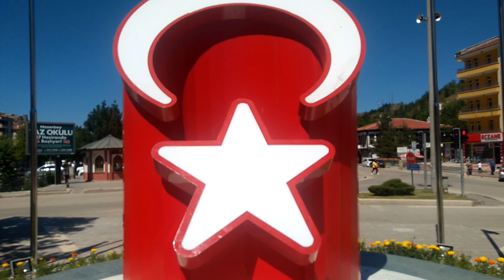KASTAMONU.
Oluk başı mevki.